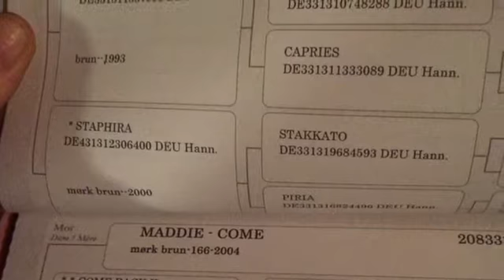Ma Dieu, 2008, 165, Bøgegaarden's Graf Stakkato - Come Back II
Dejligt energisk allround hoppe med gode gangarter og mega mod i springning. Fået 3 føl og kåret i RDS med 7 i helhed. Nem at læsse og køre med. Gået lidt spring og dressurstævner på klubplan og bagud pga. været avlshoppe. Springer nemt 150 i løsspringning og kigger ikke på noget hjemme som ude. Dog er hun en energisk dame med gåpåmod. Har sparket gennem bokslåge som ung v avler og har derfor en kosmetisk skade på bagben. Røntgenfoto ok.